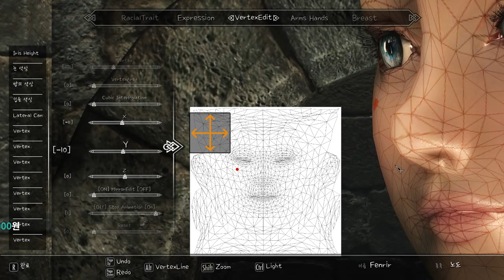Skyrim Adventures with Fenrir & Cute Followers!